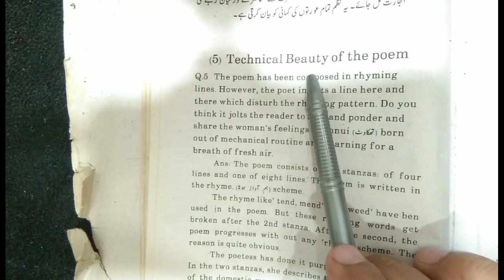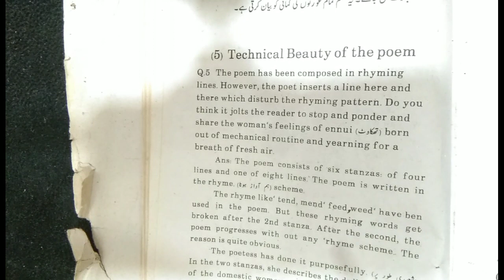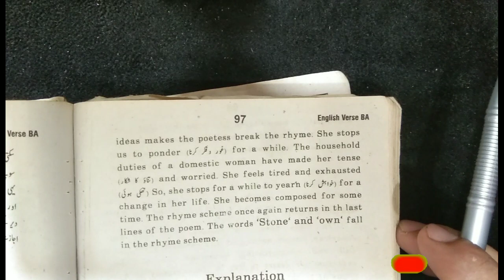BA Part-1 English| Poem|Woman work|Q.Technical Beauty of the Poem .